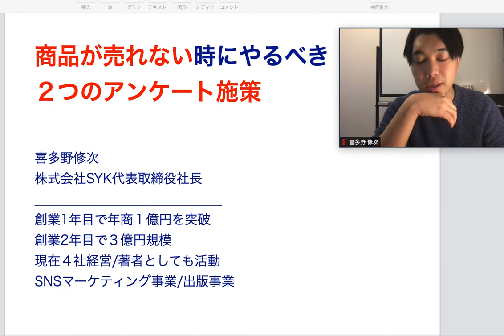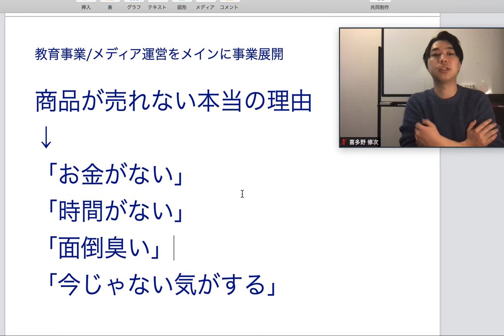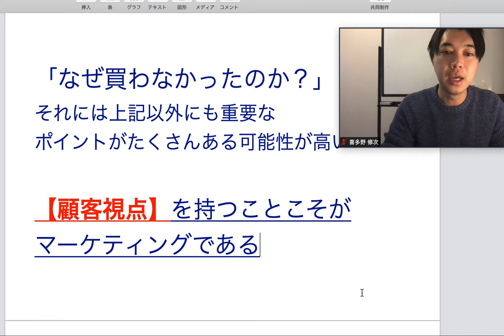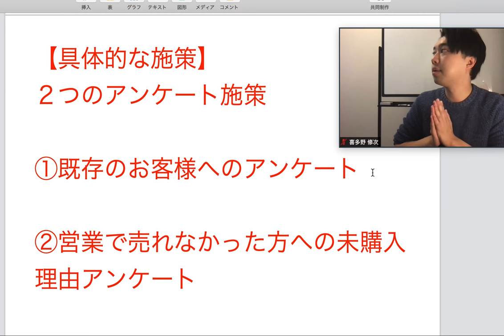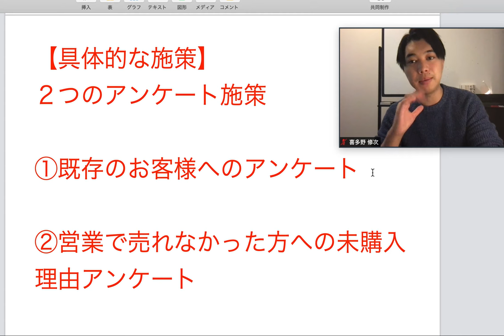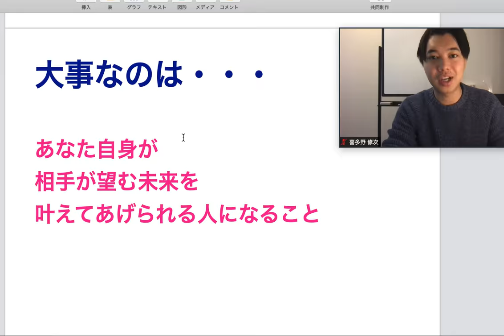商品が売れない時にやるべき２つの施策【SNS集客】